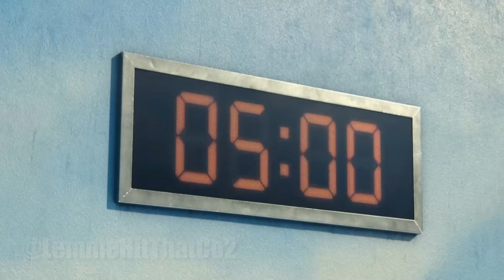Tf2 But In Squid Game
funny hacker tf2